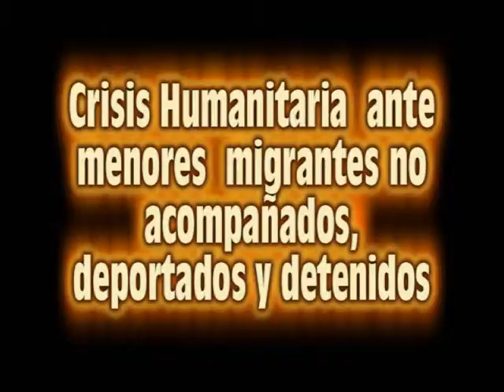CRISIS HUMANITARIA CON MENORES MIGRANTES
La presidenta de la Comisión de Asuntos Migratorios, Amalia García, alertó de la necesidad de legislar leyes y realizar políticas públicas a favor de los niños, niñas y adolescentes migrantes no acompañados que atraviesan el país rumbo a los Estados Unidos, donde son detenidos y deportados, dejándolos vulnerables a toda clase de abusos por la delincuencia organizada, cuando quieren reunirse con su familia, lo que representan una gran crisis humanitaria que los gobiernos deben atender.